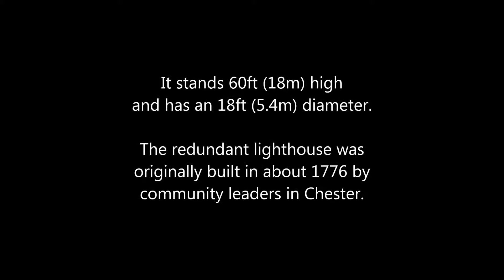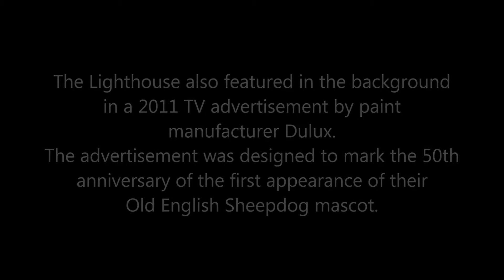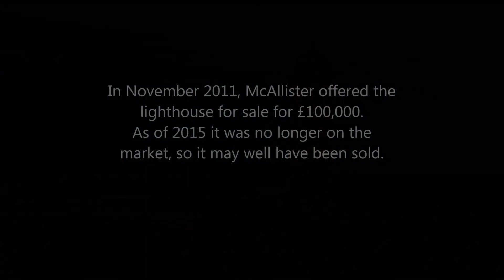2017 Talacre Lighthouse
A short video showing Point of Ayr/Talacre lighthouse in North Wales